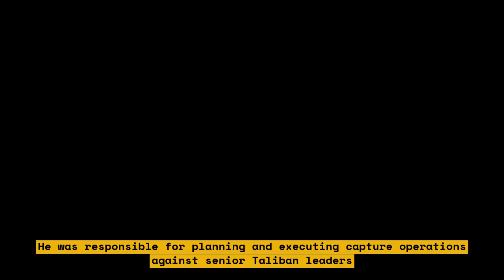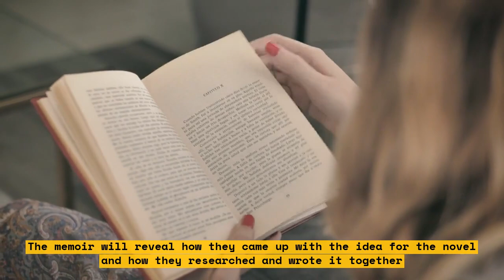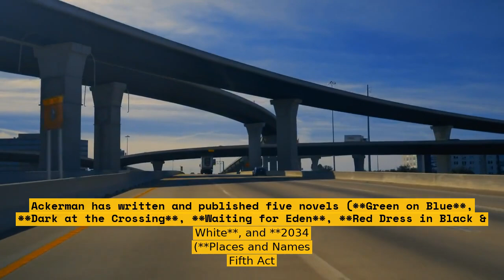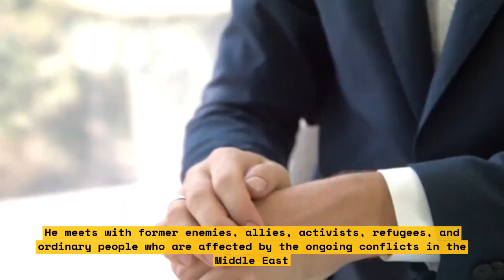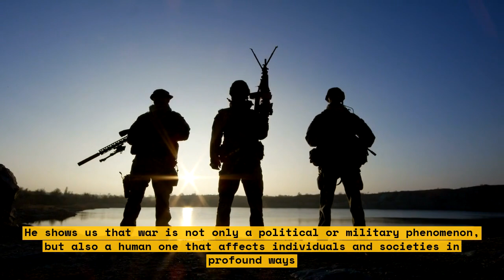How Elliot Ackerman Turned His War Experience into Literary Success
Elliot Ackerman is a former Marine who turned to writing as a way to adapt to life outside the extremes of war. He has written and published five novels and two memoirs. In this video, we will explore how Elliot Ackerman turned his war experience into literary success.